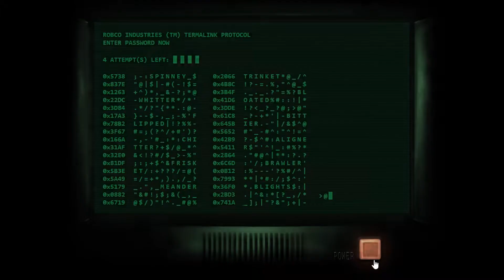apex Legends | lets kick some doors